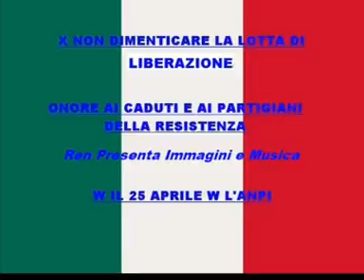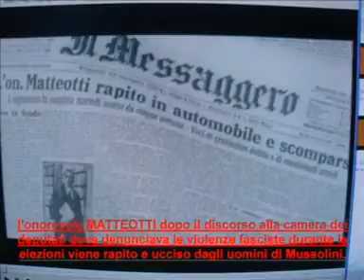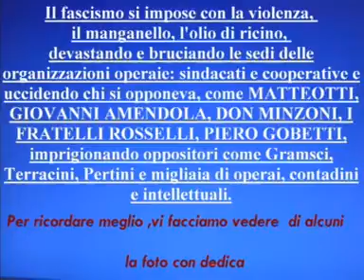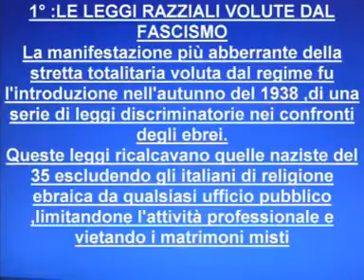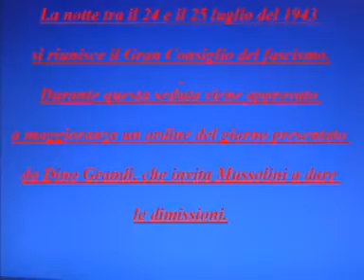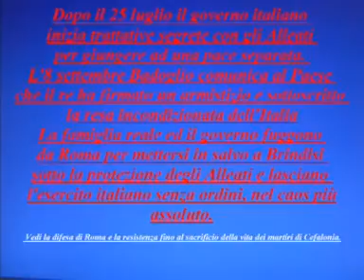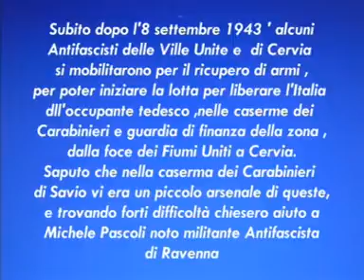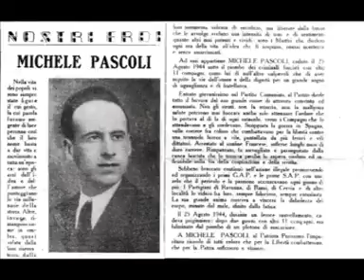1P X L'Italia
Renato Saporetti x1P   X L'Italia